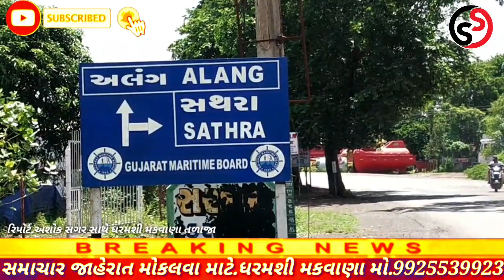દાઠા પોલીસે એક પીધલી ને કેરાલા ગામે થી ઝડપી લીધો જુઓ એક સાથે પાંચ સમાચાર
*દાઠા પોલીસે એક પીધલી ને કેરાલા  ગામે થી ઝડપી લીધો*

*તાલુકા માંથી સરકાર ને 5000 પોસ્ટ કાર્ડ લખીને કોણ શુ રજુઆત કરશે?*

*તળાજા તાલુકામાં ક્યાં નોંધાયા એક સાથે 9 કોરોના રિપોર્ટ પોઝીટીવ?*

*તળાજા ના દિનદયાળનગર માં એક મકાનની દીવાલ ખભળી*

ઉપરોક્ત તમામ સમાચાર જુઓ સંપૂર્ણ માહિતી મુજબ

રિપોર્ટ.અશોક સગર તળાજા
ધરમશી મકવાણા તળાજા